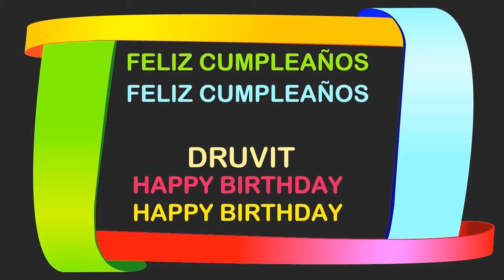Druvit Birthday Postcards & Postales